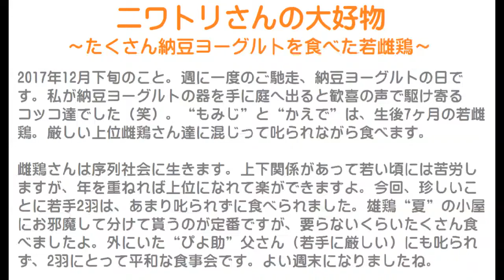ニワトリさんの大好物～たくさん納豆ヨーグルトを食べた若雌鶏～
2017年12月下旬のこと。
週に一度のご馳走、納豆ヨーグルトの日です。
私が納豆ヨーグルトの器を手に庭へ出ると歓喜の声で駆け寄るコッコ達でした（笑）。
“もみじ”と“かえで”は、生後7ヶ月の若雌鶏。
厳しい上位雌鶏さん達に混じって叱られながら食べます。

雌鶏さんは序列社会で生きています。
上下関係があって若い頃には苦労しますが、年を重ねれば上位になれて楽ができますよ。
今回、珍しいことに若手2羽は、あまり叱られずに食べられました。
雄鶏“夏”の小屋にお邪魔して分けて貰うのが定番ですが、要らないくらいたくさん食べましたよ。
外にいた“ぴよ助”父さん（若手に厳しい）にも叱られず、2羽にとって平和な食事会です。
よい週末になりましたね。